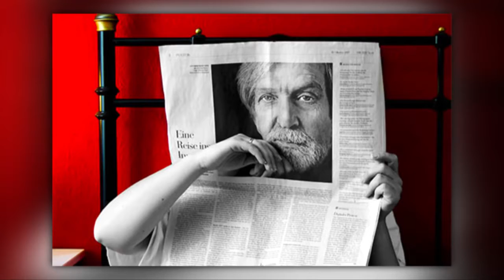Funny Optical Illusions Ever - Best 50 Funny Photos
*funny videos animal *
funny videos accidents *
funny videos bangla *
funny videos baby *
funny videos black people *
funny videos clean version *
funny videos clean for kids *
funny videos challenge try not to laugh *
funny videos compilation fail *
funny videos cats and dog *
funny videos dog health care funny dog dogs and human *
funny videos dantdm *
funny videos dancing *
funny videos dont laugh challenge *
funny videos dont laugh *
funny videos donald trump *
funny videos ellen *
funny videos ever seen in the world *
funny videos ellen degeneres *
funny videos edited *
funny videos en espanol *
funny videos fails *
funny videos for kids to laugh *